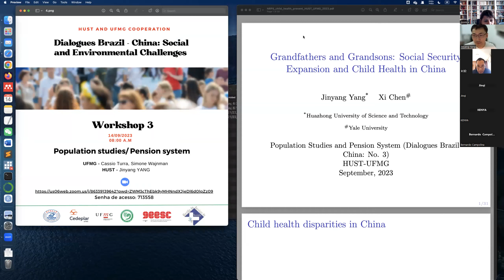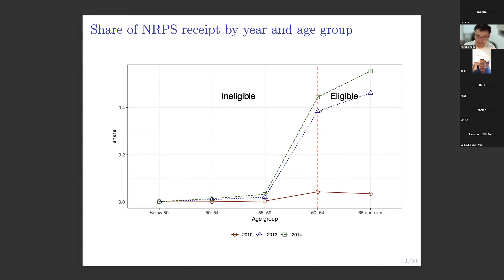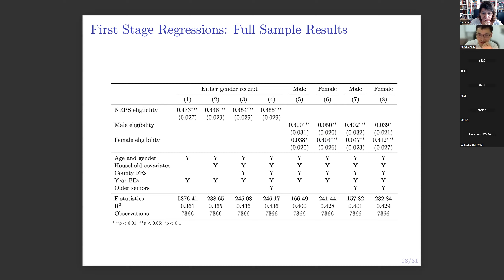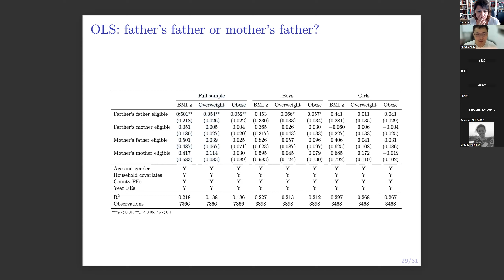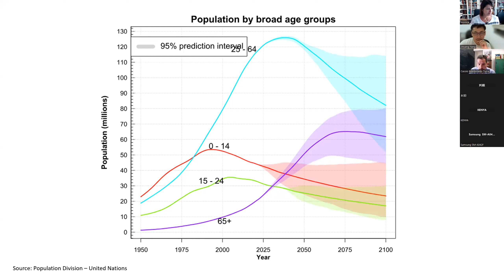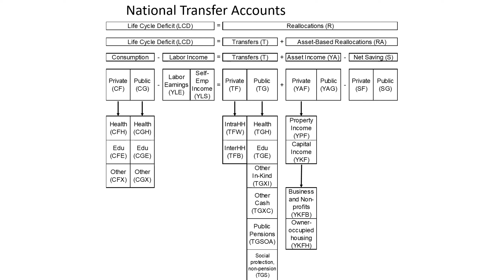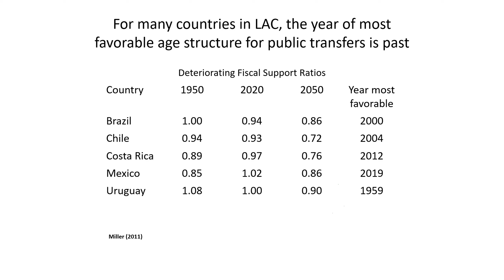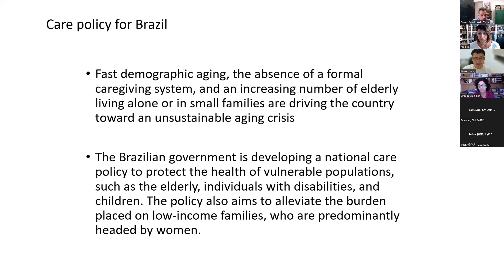Dialogues Brazil-China: Social and Environmental Challenges - Workshop 3 - Population Studies